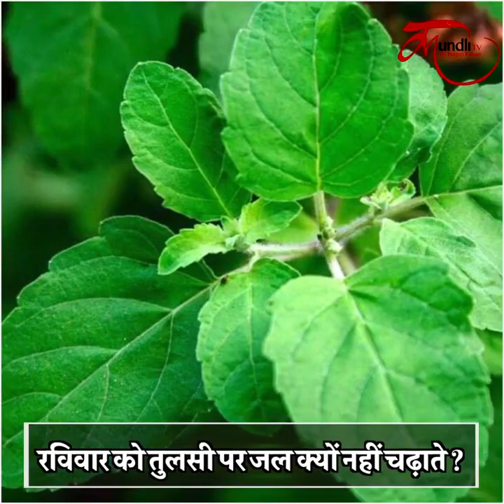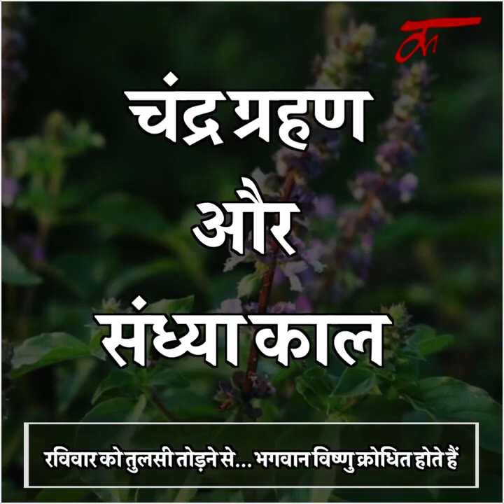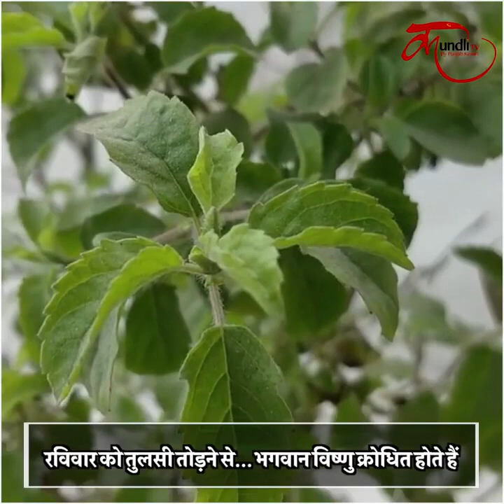रविवार को तुलसी तोड़ने के परिणाम हो सकते हैं बुरे, जानने के लिए देंखे Video